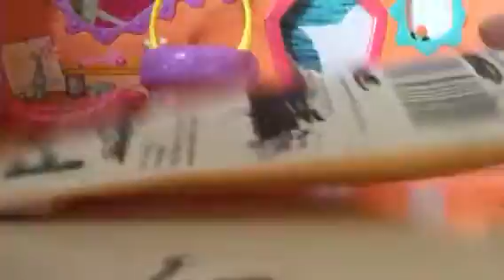Lps pack opening with Lps Hawaii!